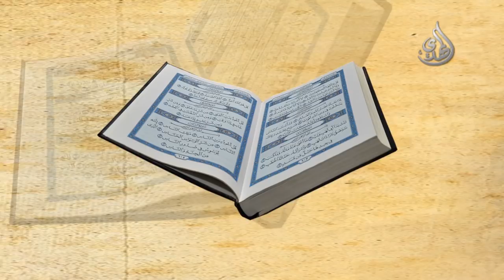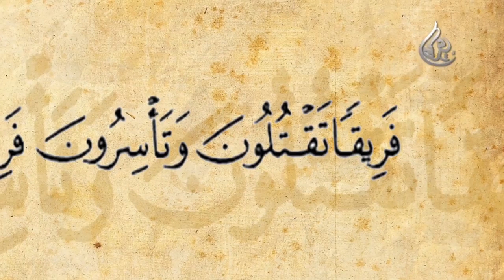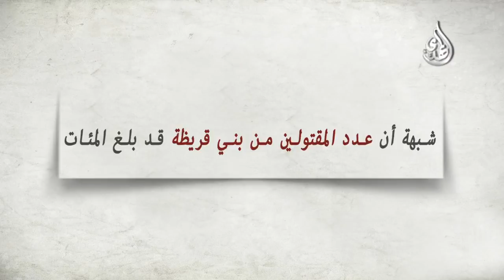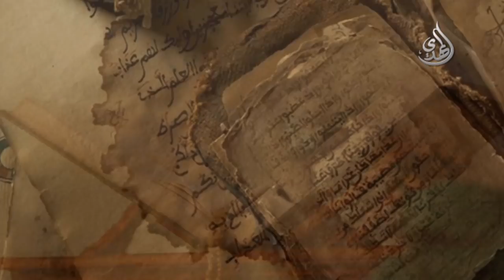شبهات حول الرسول الأكرم صلى الله عليه و آله وسلم - غزوة بني قريظة - الجزء الثاني